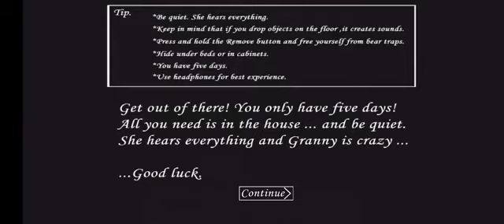ho congelato la nonna e la ho distrutta in macchina